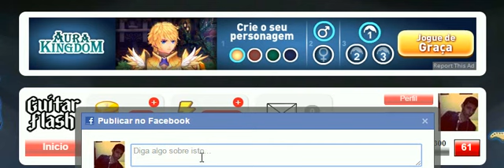Monster por Skillet T&P Médio/Medium Record ( 24782 pts )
Todos os Squeezes no Máximo

233